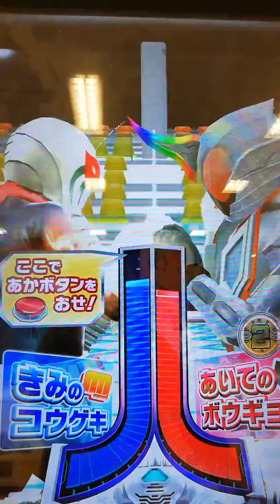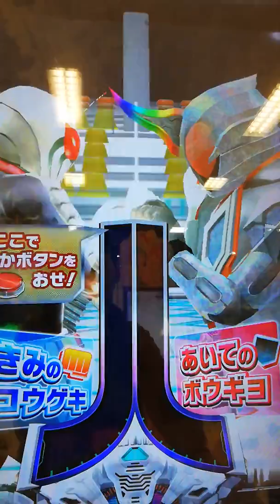仮面ライダーバトル ガンバライジング「久々に全国大戦！」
もうコイツ1人でトリオでw
最近は全国大戦の相手が怖いしアタックポイントアップはおっかないwww

仮面ライダーZX

ライダータイム
昭和ライダー
maskedrider
仮面ライダーX
仮面ライダーアマゾン
仮面ライダーストロンガー
真仮面ライダー
仮面ライダーZO
仮面ライダーJ
maskedrider1
maskedrider2
maskedriderV3
riderman
maskedriderX
maskedrideramazon
maskedriderstronger
skyrider
maskedridersuper1
maskedriderZX
maskedriderBLACK
maskedriderBLACK RX
shin maskedrider
maskedriderZO
maskedriderJ
ridertime